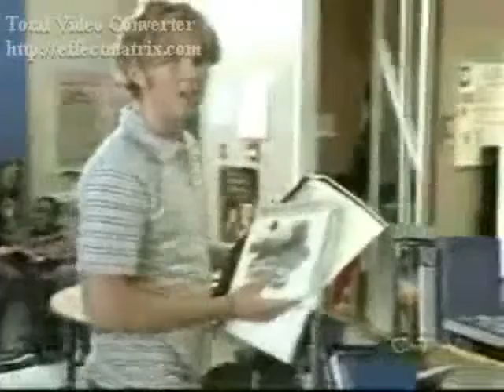Torn and Obvious (Dylan And Marco Video)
A video I made for Dylan And Marco from Degrassi using the songs Torn and Obvious by Letoya. Thanks to the sites that i got the videos and pics from!